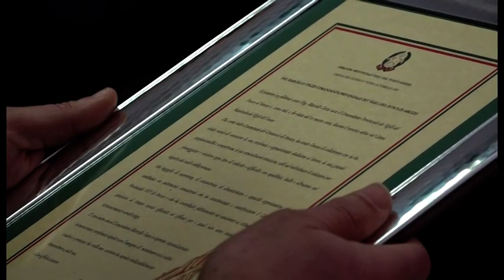Vigili del fuoco, il vice comandante Tiezzi va in pensione: il saluto dei colleghi